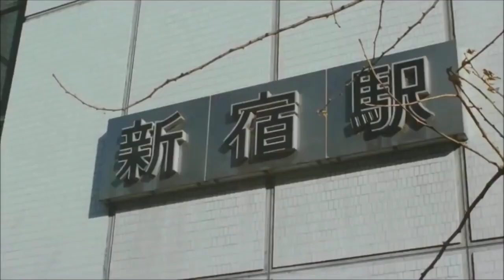Remembering Singapore【獅城舊事】成龍絕對是八十年代新加坡人氣第一的功夫巨星 他的電影最有娛樂性 《醉拳》《師弟出馬》《龍少爺》《A計劃》《快餐車》等都是戲院大排長龍的賣座功夫喜劇